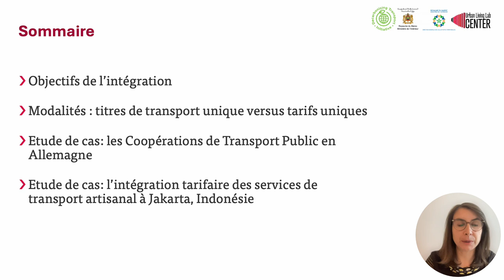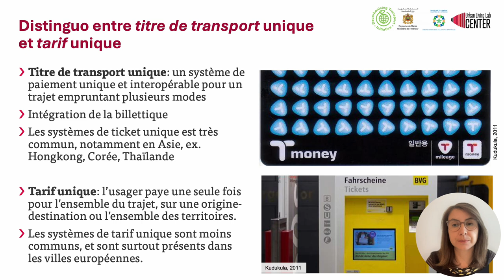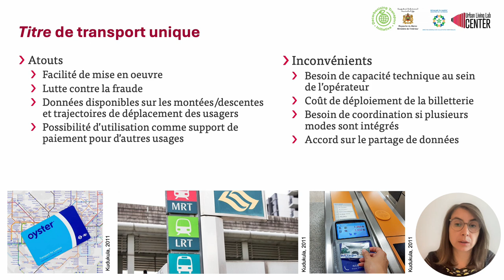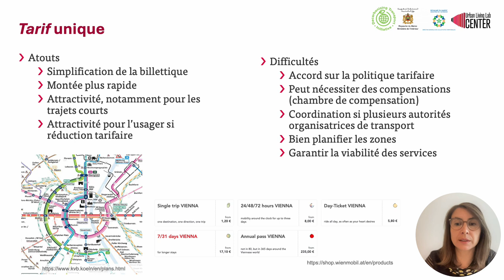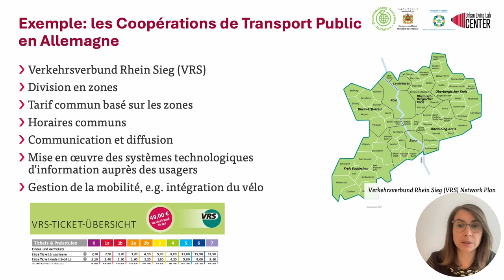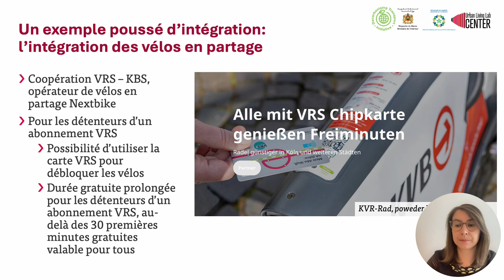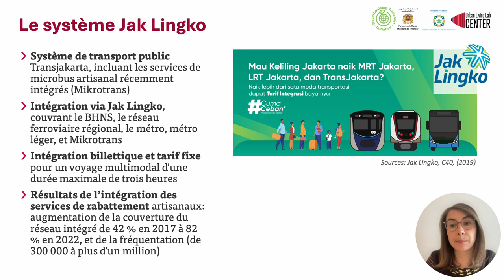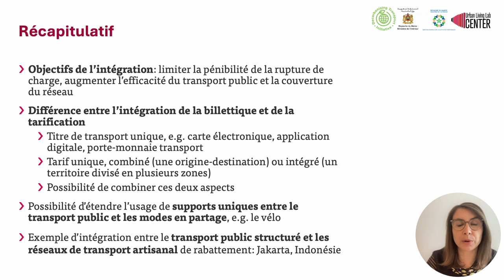L'intégration de la billettique et des tarifs